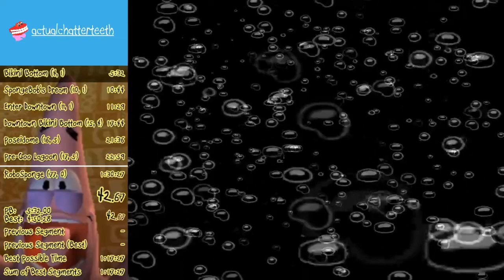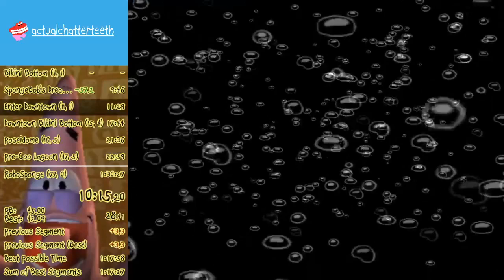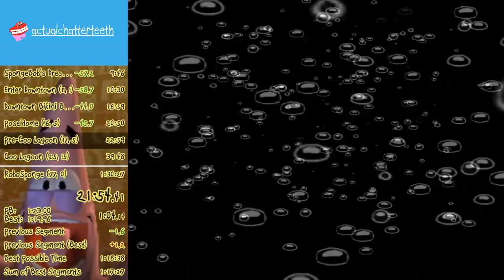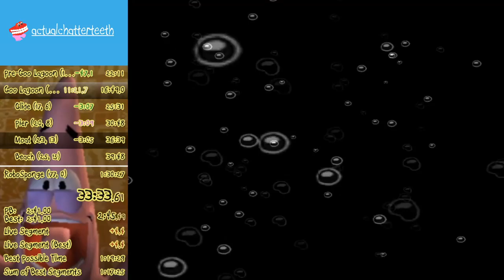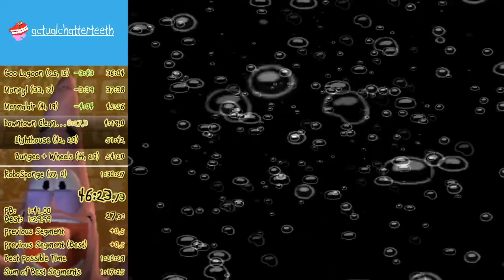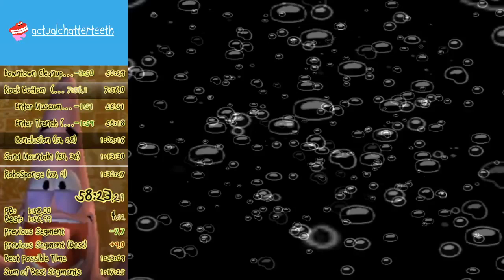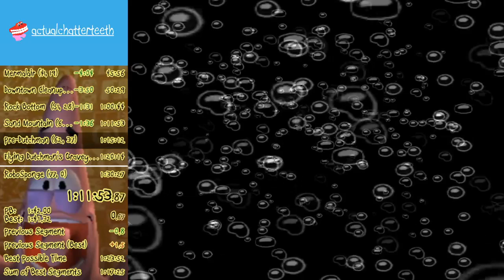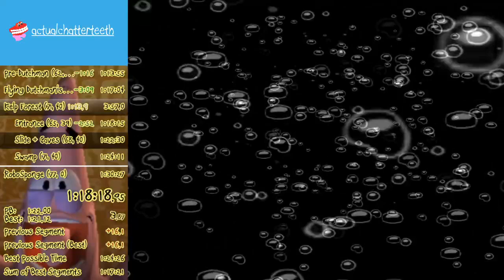SpongeBob SquarePants: Battle for Bikini Bottom: 0x in 1:25:03 [WR]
nae nae like what??